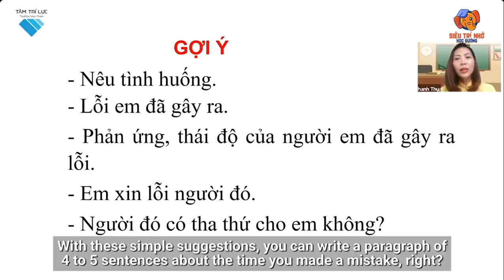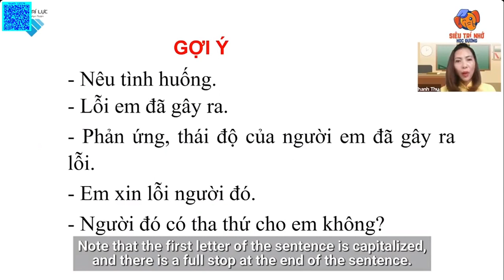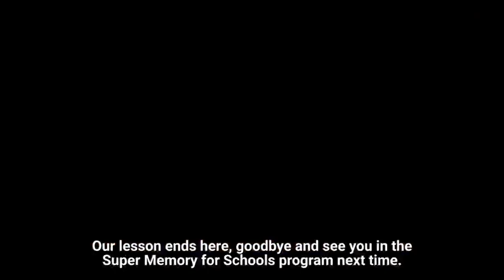L2 TV B4 Viết về một lần mắc lỗi P2